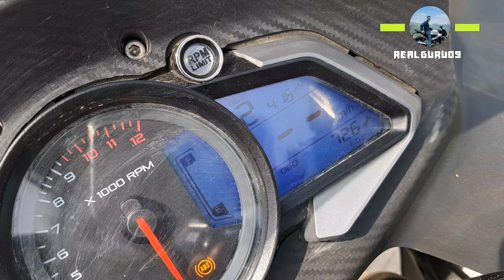Installing levers Guard💥on MYRS200😍RealGuru09#motovlog#views#rs200 B#youtubevideo#youtubeshortsvideo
Installing levers Guard💥on MYRS200😍RealGuru09#motovlog#views#rs200 B#youtubevideo#youtubeshortsvideo rs200lover rs200bs7
rs200bs6rs200 rs200 bs7 New model 2024
rs200bs7 2024 model
11:23 E
te 5.
72%
rs200 lever
X
rs 200 lever guard
rs 200 lever guard installation
7
rs 200 lever
rs200 gear lever change
rs200 gear lever problem
T
rs200 gear lever
rs 200 clutch lever
rs 200 clutch lever change
rs 200 brake lever
Nrs200 modification k
X
rs 200 modification kit
rs 200 modification kerala
7
rs 200 kerala modified
rs 200 modified kit
V
rs 200 modified kannada
rs 200 modified kaise karte hain
rs 200 modified kawasaki
rs 200 modified kaise karen
ktm re 200 modified
N
rs 200 modified kl
rs 200 gear lever price
rs200 liver gaud installed
rs200 levers Guard kese lagy
rs200 me liver gaurd kese Lagay
rs200bike video
rs200 modified bike
rs200 modification
rs200v
rs200 bikerace r15m bike race realguru09

levers Guard link^👉👉👉👉15

rs200 bike sound
rs200 bike race
rs200 bike r15m
rs200 bike rake KTM ktm200 ktmrc390 ktm